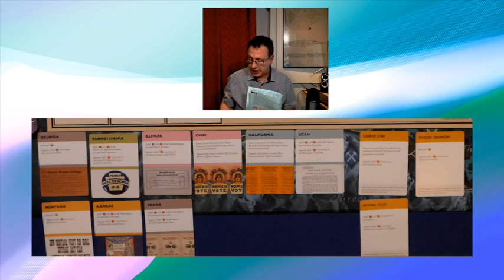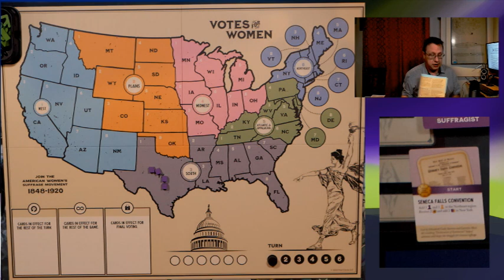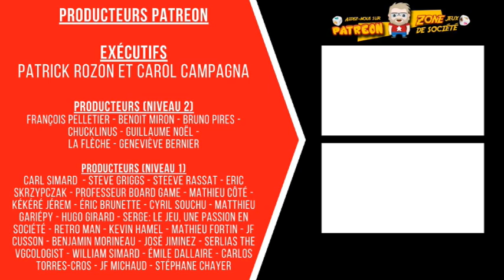Session de jeu en solo de Votes for Women - Épisode 0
C'est Juillet 1848 à Seneca Falls dans l'État de New York. La lecture de la "Déclaration des sentiments" vient d'allumer l'étincelle de la bataille pour le droit de vote des femmes aux États-Unis. Pendant 70 ans, les femmes sufragettes et d'autres activistes se batteront pour la ratification du 19ème amendement à la Constitution des États-Unis d'Amérique. Le but: offrir aux femmes le droit de vote.

Stéphane vous présente une session en solo de ce jeu de type affrontement qui retrace ces nombreuses décennies de combats juridiques et politiques entre les Suffragettes et l'opposition conservatrice américaine.

Merci à Fort Circle Games pour nous avoir offert une copie du jeu.

2:48  Introduction sur ce pan de l'histoire américaine
9:15  Mise en place
16:55 Les règles du jeu

Notez que le rendu est de moindre qualité. Stéphane est à régler cette situation.

Bon visionnement !

106 boulevard René-Lévesque Ouest,
Québec, QC, G1R 2A5